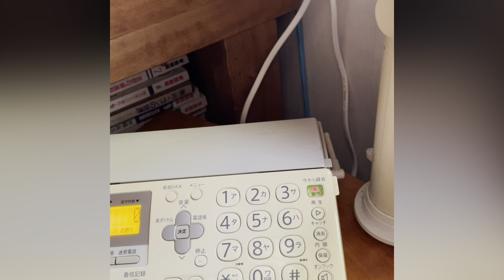風の猫 【今日の猫】